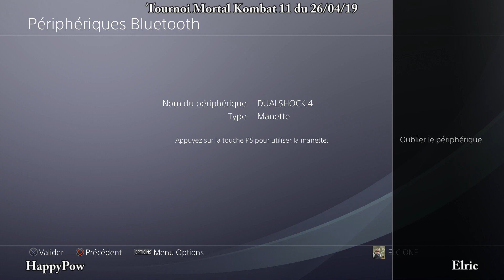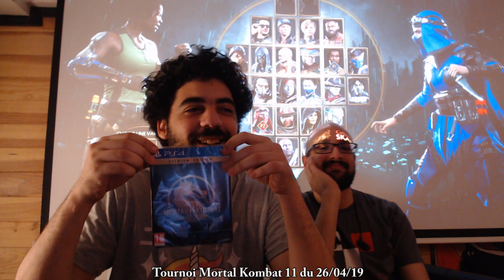[Tournoi] Extra Mortal Kafé #01 - Extra Life Café - 26-04-19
Live stream de notre premier tournoi MK11 pour la sortie du jeu sur PS4.